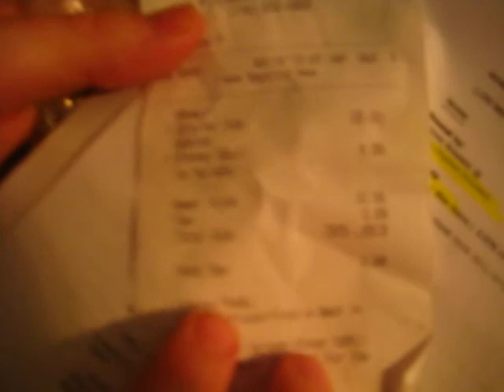Christian Relinquishes The Growler Guru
April winner of The Guru is Tim yet again!